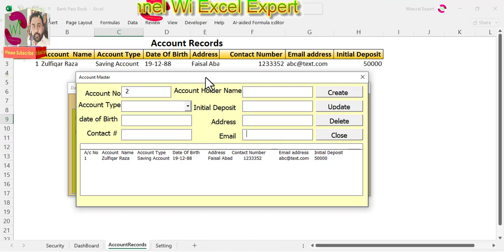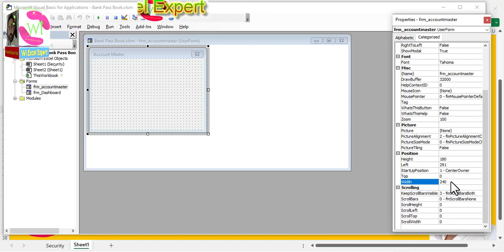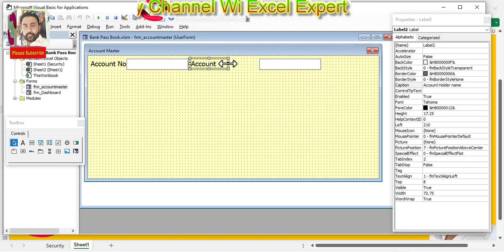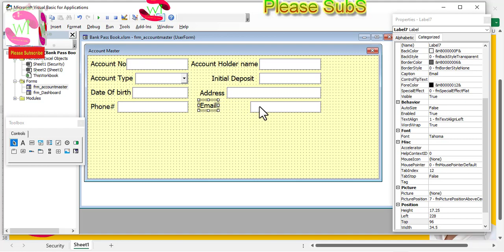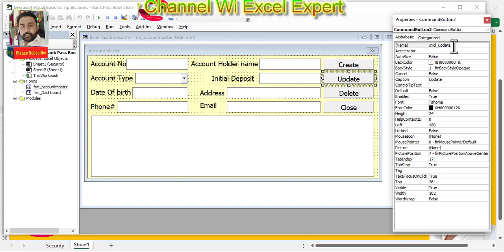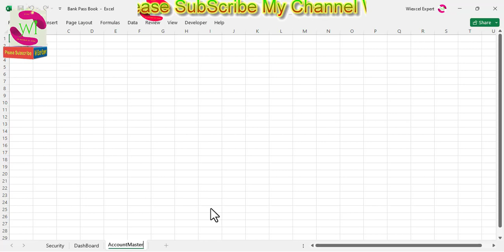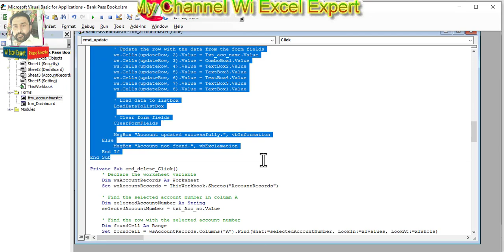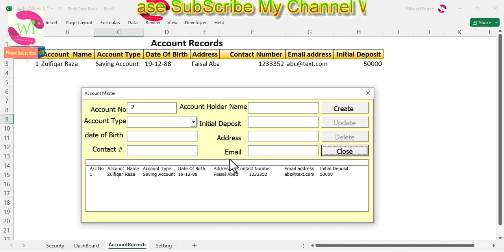Bank Pass Book Part 4: Create Account Master Tutorial | WiExcelExpert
Welcome back to WiExcelExpert's Bank Pass Book series! In Part 4, we're diving into the essential process of creating an Account Master using Excel VBA. Whether you're a financial analyst, accountant, or business owner, mastering this fundamental skill is crucial for accurate financial record-keeping.

In this tutorial, you'll learn:
- How to create a comprehensive Account Master database
- Excel VBA techniques for efficient data entry and validation
- Organizing and categorizing account information effectively
- Ensuring data integrity and security in your financial records

Join us as we simplify complex financial data management, one step at a time. Have questions or specific topics you'd like us to cover? Let's elevate your Excel skills together!